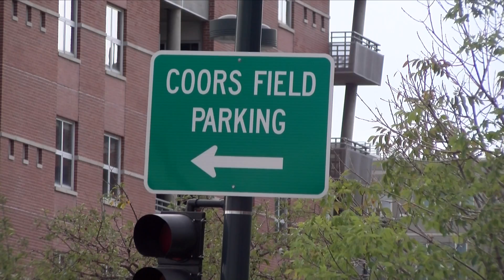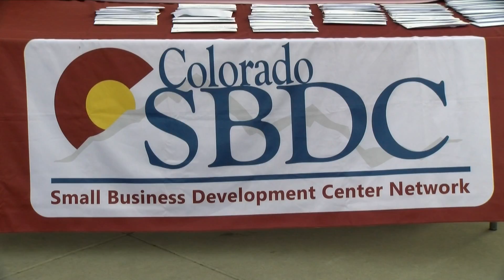Denver Colorado Small Business Development Center 2017@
Colorado SBDC